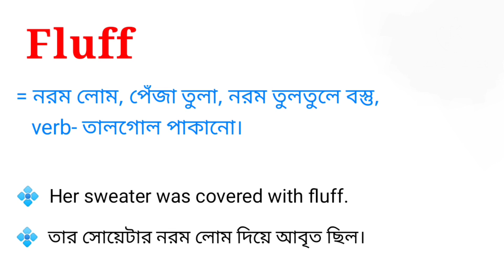Fluff Meaning in Bengali || Fluff শব্দটির বাংলা অর্থ কি || Bengali Meaning Of Fluff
এই ভিডিওতে fluff শব্দটির বাংলা অর্থ নিয়ে আলোচনা করা হয়েছে। আশা করি ভিডিওটি তোমাদের উপকারে আসবে।

fluff শব্দের বাংলা অর্থ কি?